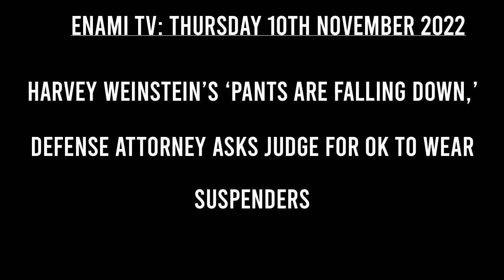Oh the Suspenders! Harvey Weinstein struggles as his pants fall down.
Enami TV News: Mark Werksman began the afternoon session by asking Judge Lisa Lench if it’s OK for Weinstein to wear suspenders.